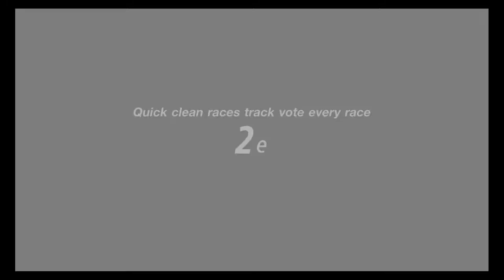GT sport open lobby.....First time in a Mercedes AMG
Onboard or TV cam, you can choose.